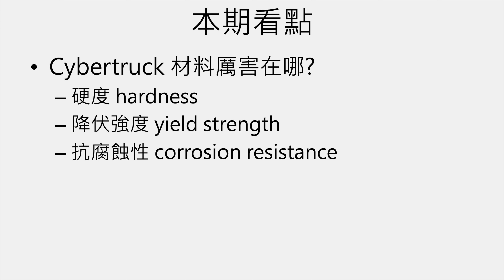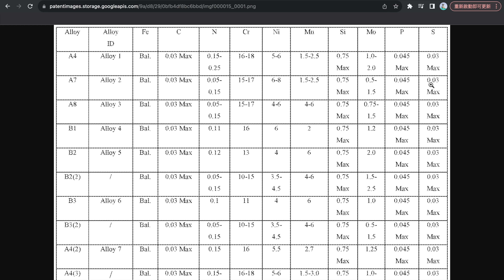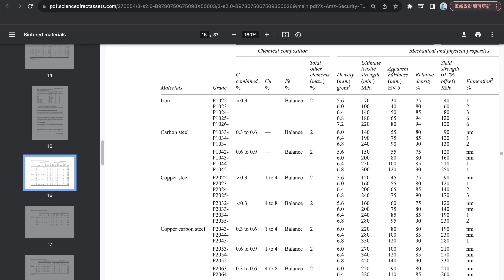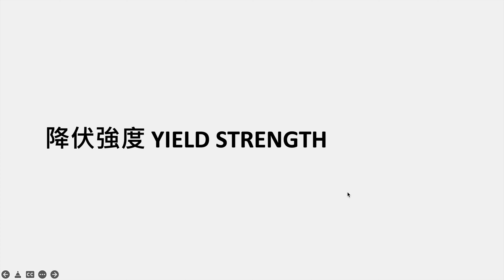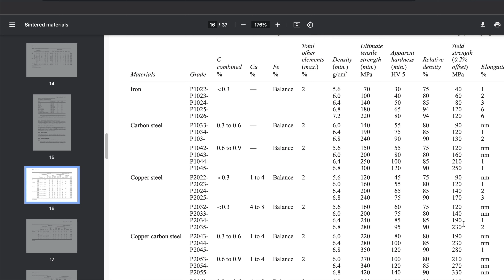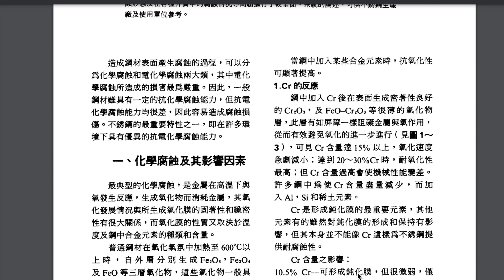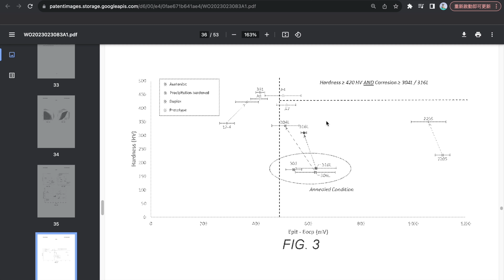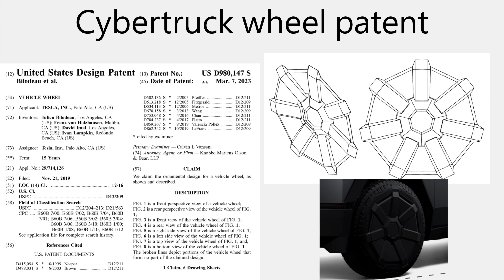Tesla Cybertruck 超硬合金 !! 到底有多硬 ? 降伏強度有多少 ? 耐腐蝕性 ? 科普黑科技的材料 ！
心得總結：特斯拉電動皮卡，超硬材料猛在哪

Soundon贊助請阿財喝咖啡，85元是阿財最喜歡的咖啡店咖啡的價格～
支持阿財繼續創作優質的影片 Paypal 打賞鏈結 請阿財喝咖啡：

歡迎各位來到財知道's channel 本頻道主要介紹優秀公司/先進技術/美股投資/個人理財小心得
子曰：三人行，必有我師焉! 歡迎在評論區討論與提問喔!

特斯拉的cybertruck終於交付拉，那這是特斯拉心血結晶之作，那我相信已經有不少YTber去特斯拉工廠開箱，而阿財決定從cybertruck的材料角度出發，帶大家看看特斯拉的合金與其他合金差在哪？車身的材料更是比大家想像中厲害，除了高硬度的防彈之外，還有耐腐蝕性和降伏強度～

補充影片：
特斯拉 自動駕駛 正在訓練 通用世界模型 !? 2023 CVPR自動駕駛負責人來介紹 !!
自動駕駛 技術4D成像雷達 VS 光達LiDAR VS 超音波 VS 相機 自動駕駛感測器終極之戰 一支影片深入科普！ [cc字幕]
特斯拉 自動駕駛AI強在哪 ?! 自動標記和虛擬場景搭建 ?! 用了多少GPU來訓練AI ? Tesla AI Day 2022

阿財自動駕駛技術科普系列

影片段落
00:00 cybertruck
0:40 硬度Hardness
4:32 降伏強度Yield strength
6:05 抗腐蝕性
8:51 除此之外...

免責聲明 本頻道分析推薦的股票或公司, 不構成任何投資建議, 只是單純分享與交流, 謝謝大家~~